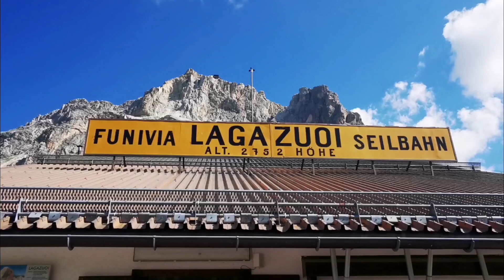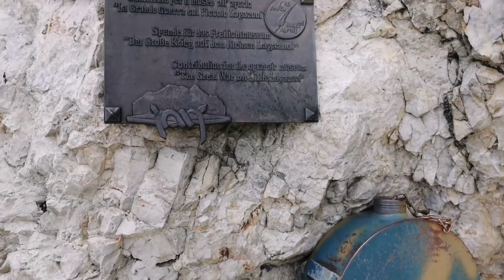Dolomiti Rifugio Lagazuoi